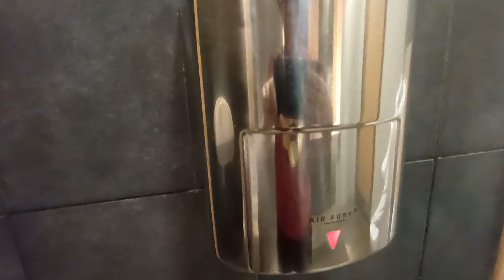Lovair Airfury (HOKWANG)| McDonald's 🚹| Long Sutton